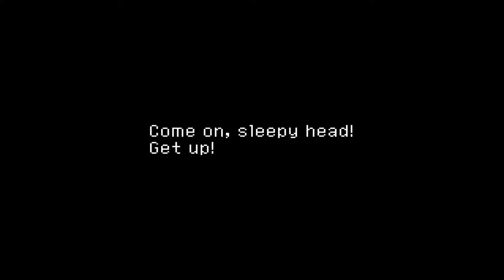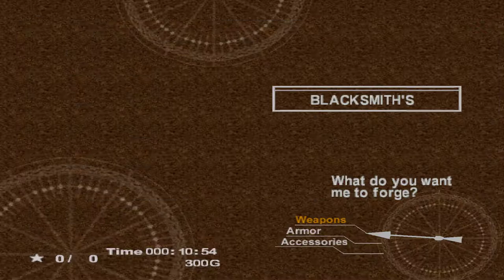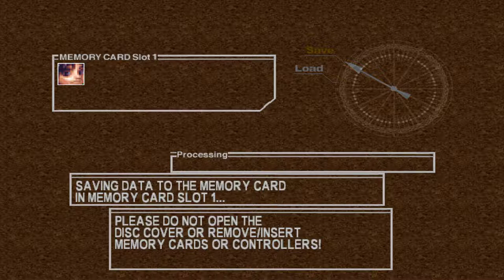Chrono Cross - Gameplay - No Commentary (PSX - ePSXe)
New Game - Chrono Cross - Gameplay - No Commentary (PSX - ePSXe)

GAME DETAIL
Platform: PlayStation
Genre: Role-Playing » Japanese-Style
Developer: SquareSoft
Publisher: Square EA
Release: August 15, 2000
Franchise:  Chrono Trigger
T - Titles rated T (Teen) have content that may be suitable for ages 13 and older.